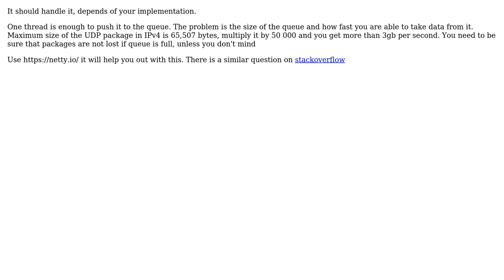Software Engineering: Is it better to listen on multiple ports than listening on single port?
With thanks & praise to God, and with thanks to the many people who have made this project possible! | Content (except music & images) licensed under CC BY-SA | Music | Images & others | With thanks to user TomM user Robert Harvey user Al-Alamin and the Stack Exchange Network Trademarks are property of their respective owners. You are responsible for your own actions.